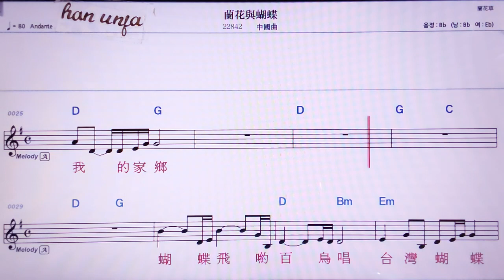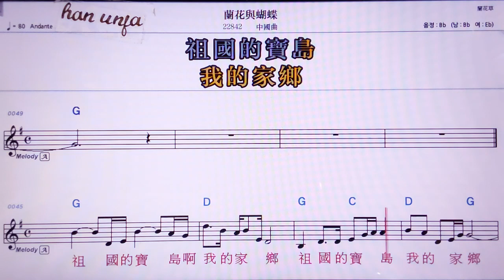💖란화위후디에/중국 곡 👍MR,노래방, 악보, 코드,Karaoke With Sheet Music